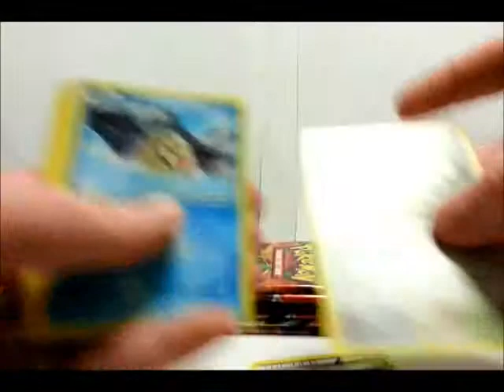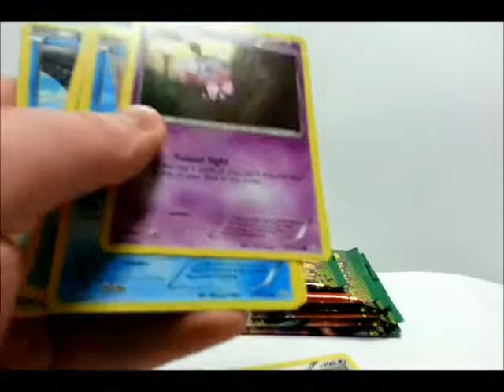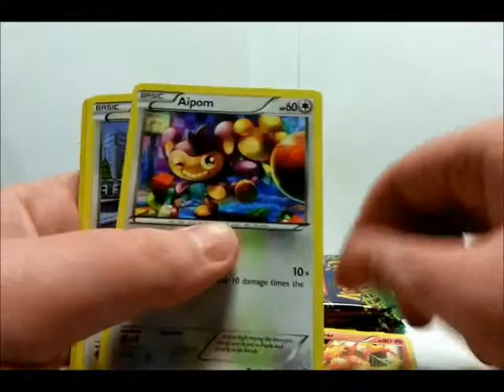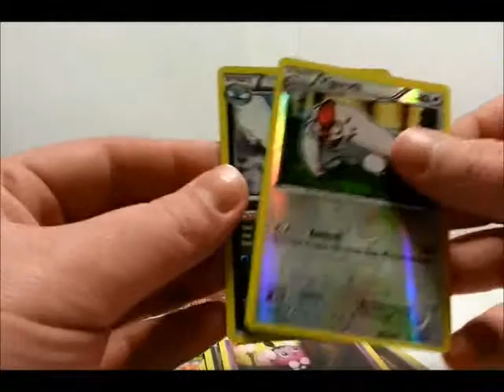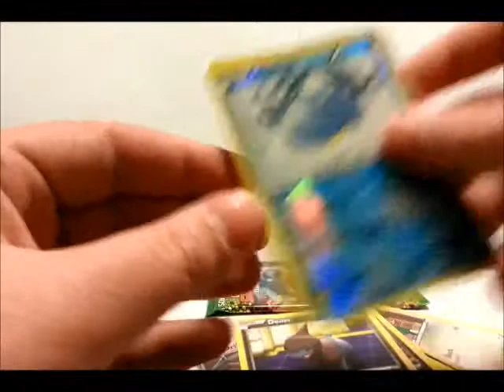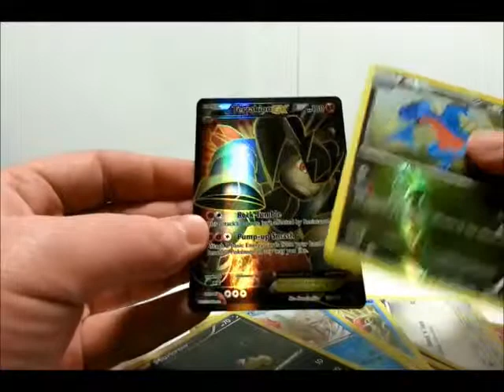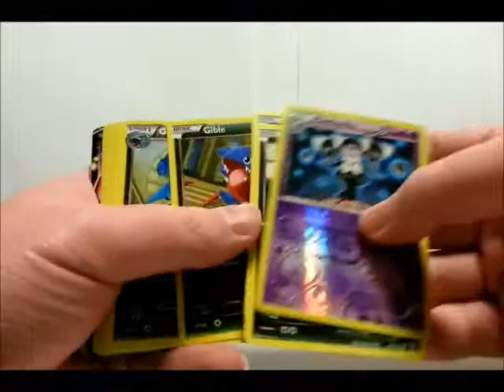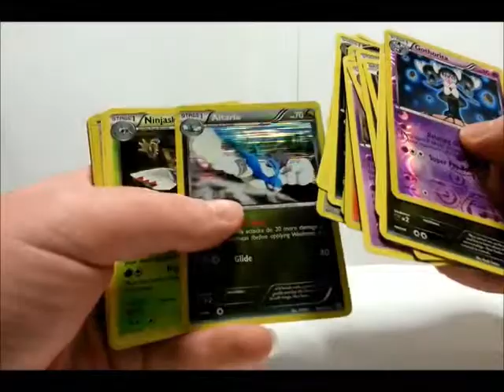7 Dragons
I open 7 packs of Dragons Exalted cards.

Ladies and gentleman, meet a man so used to full art cards that he's unfazed by them. XD